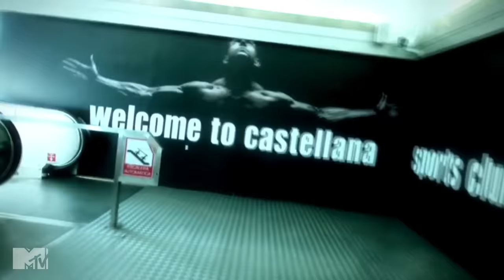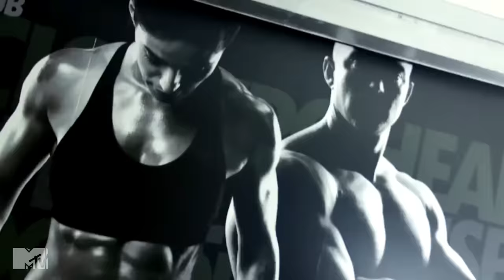Los Shore descubren que Elettra es una Lamborghini | MTV Super Shore T1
Esta noticia les cayó de sorpresa y más para Fer que bien raro ahora ama a Elettra 😅

Descarga MTV Play para ver tus series favoritas cuando quieras, donde quieras:
Google Play: